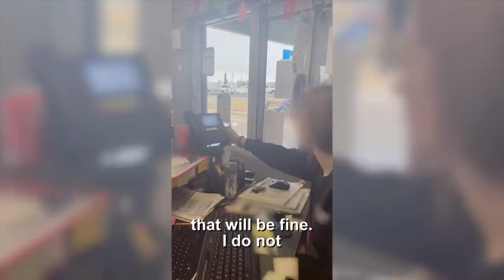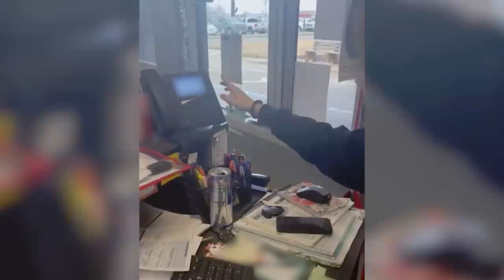Sexist Customer REFUSES to Deal With a Woman | Customer Wars | A&E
A customer throws an unexpected curveball at a local auto shop when she adamantly refuses to accept an oil change from a qualified female mechanic in this scene from Season 2, Episode 5.